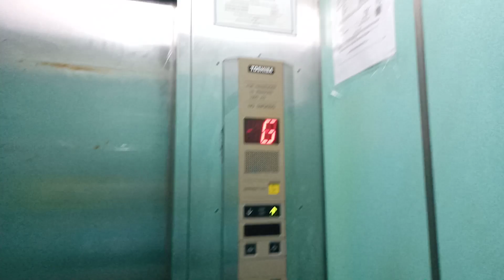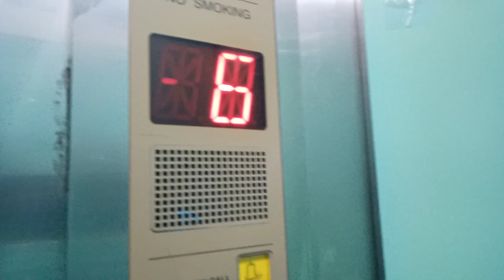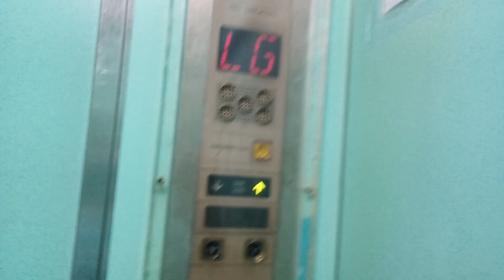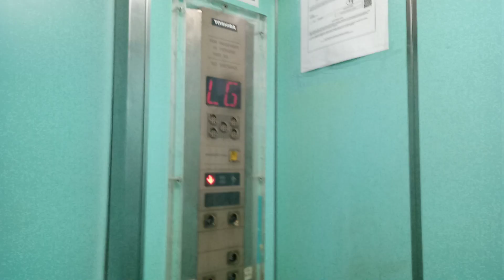2 Toshiba Elevators with individual call stations at Econsave Ayer Itam, Penang, Malaysia.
These are 2 Toshiba Elevators but with individual call stations at Econsave Ayer Itam. The travelators are currently under Modernization, so I cannot filmed it. Maybe I will film it once the modernization is finished. Not sure that the mall have others elevators or not.

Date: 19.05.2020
Device: OPPO A5S

Brand: Toshiba
Usage: Passenger
Capacity: 15 Persons  / 1000 KG
Serviced Floors: LG,G,1,2,3,4,5,6
Elevator Rating:  6/10